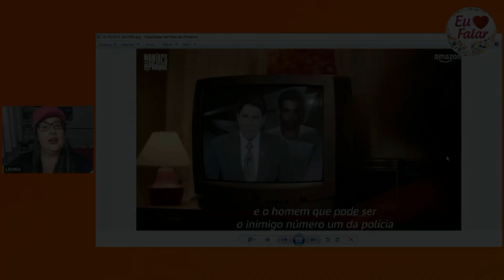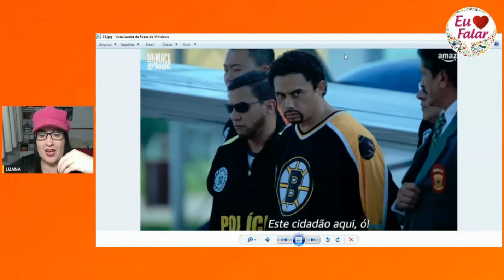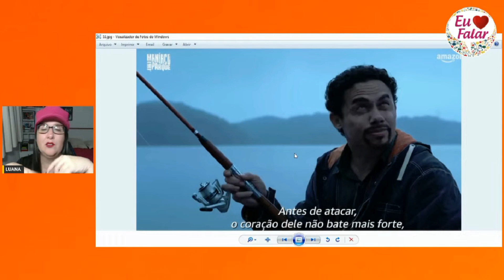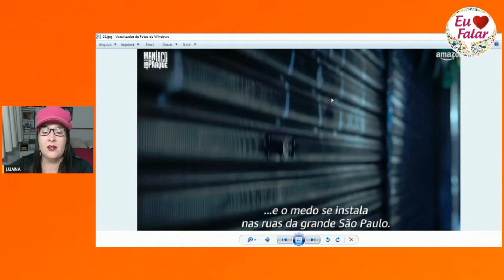😳 ANÁLISE- Trailer de "O MANÍACO DO PARQUE" - O Ator é Tão Igual Que Me Deu Medo!